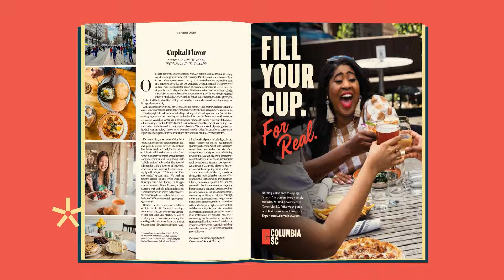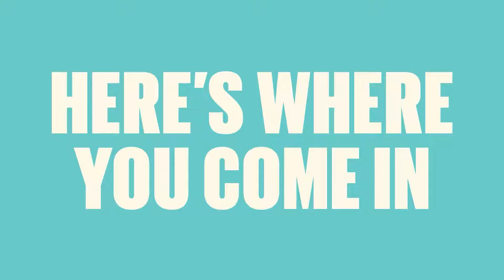Experience Columbia Animated Promotion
Columbia, South Carolina is THE southern tourist destination! Locals can rave, but Experience Columbia has all the information on travel and attractions for you to plan your trip! The behind the scenes work they do for the state capital often goes unnoticed, but the impact is unmistakable!

See more from Experience Columbia here:
ExperienceColumbia.com